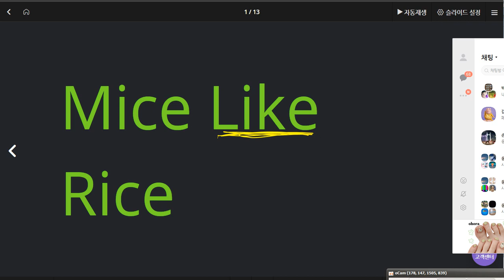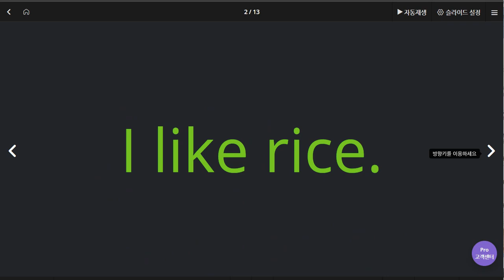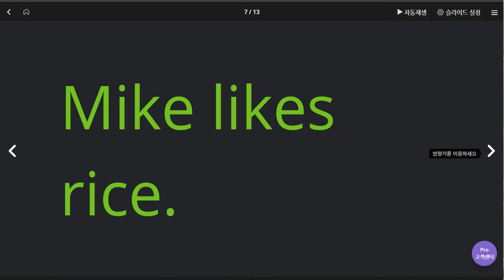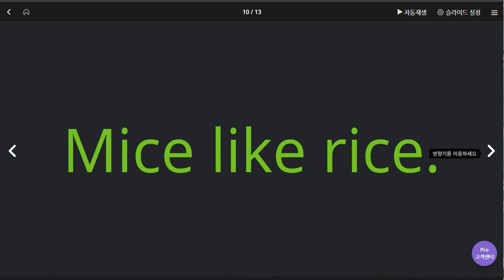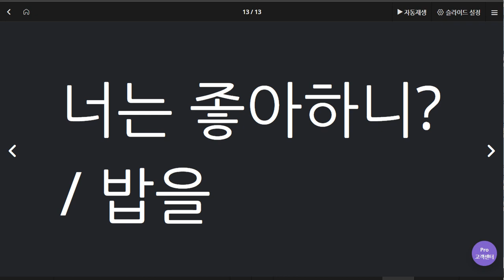김한결 2020 06 12